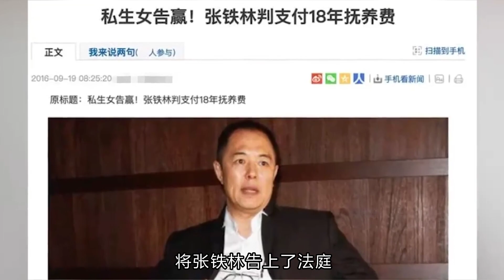私生活混乱、深陷“丑闻”，这两位“老戏骨”晚节不保？